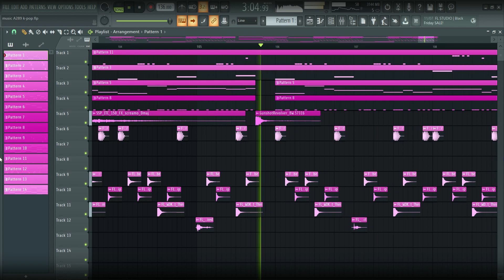K-pop beat [Free to use]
Genre : K-pop

This song is free to use, but please include the title of the song and the name of the artist when using it.